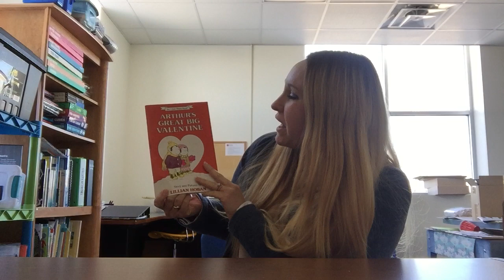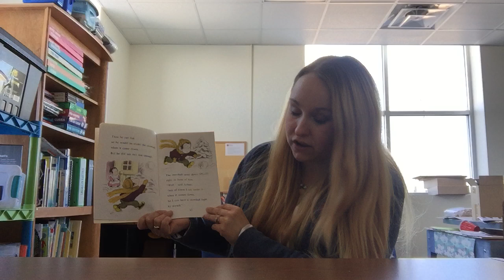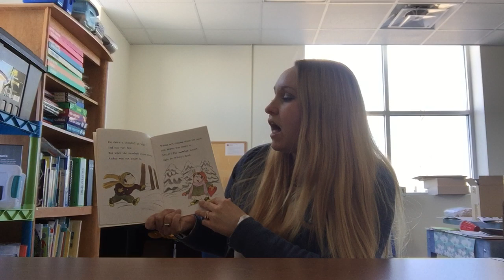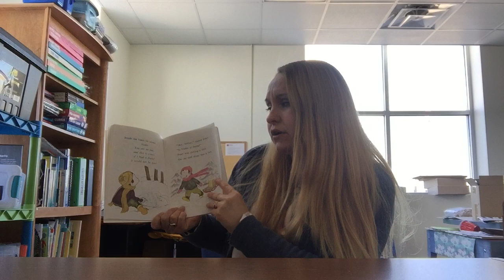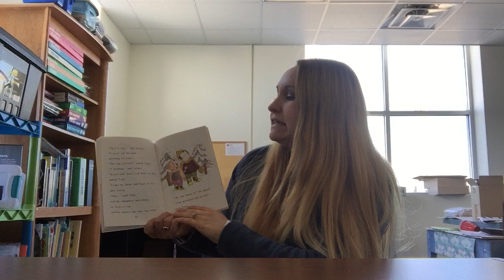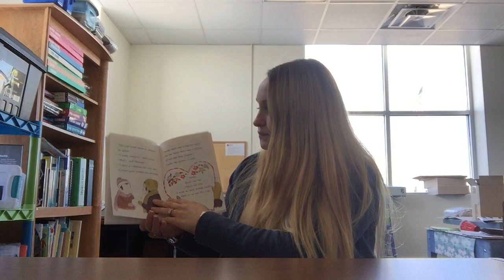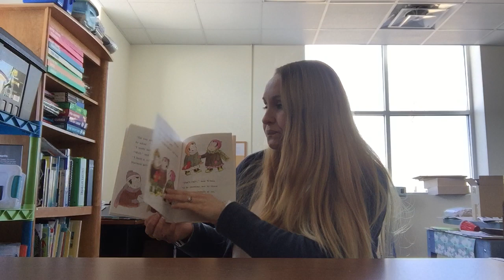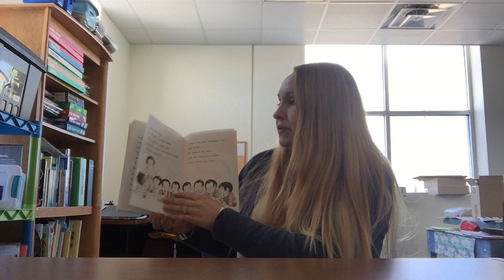Arthur's Great Big Valentine by Lillian Hoban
After they have a falling out, Arthur and his best friend Norman make up with very special valentines.